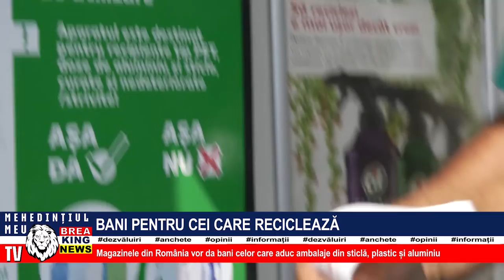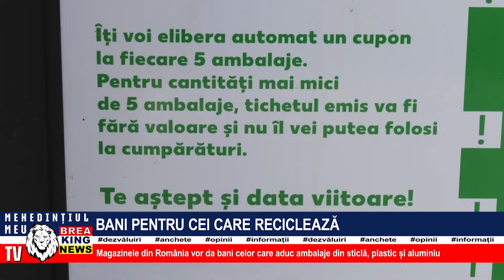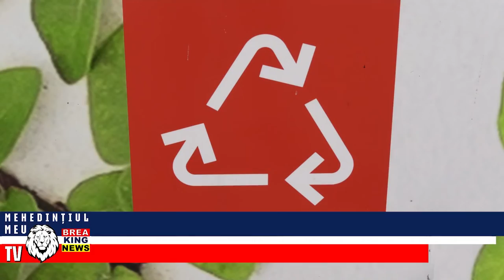BANI PENTRU CEI CARE RECICLEAZĂ